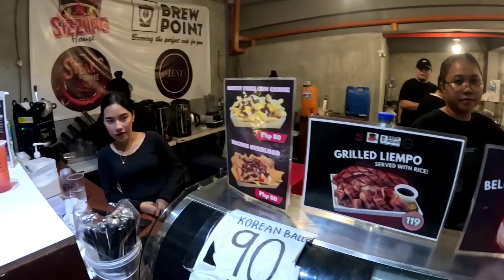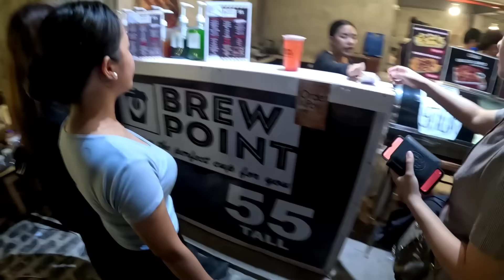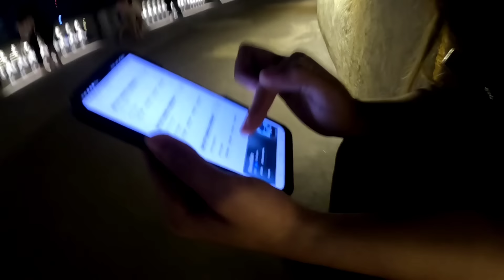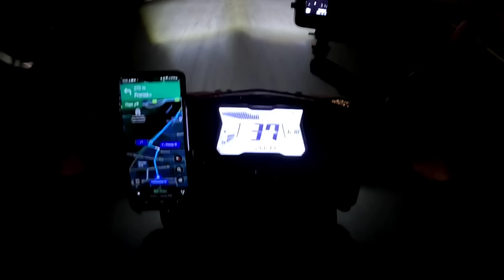BINONDO INTRAMUROS BRIDGE KASAMA SI BUDANG | Louie TV